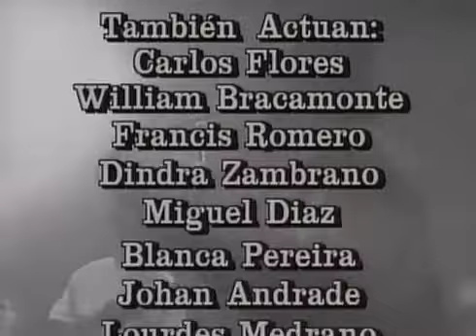A Dama de Rosa (Em Português)| Capítulo 66 | Jeannette Rodriguez y Carlos Mata | Telenovelas RCTV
Novela a Dama de Rosa cap  66 dublado completo